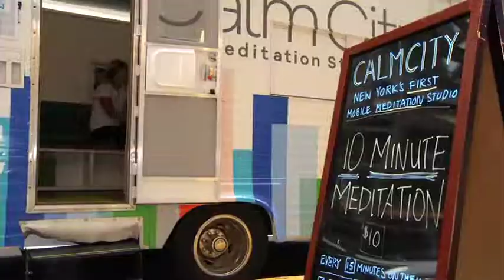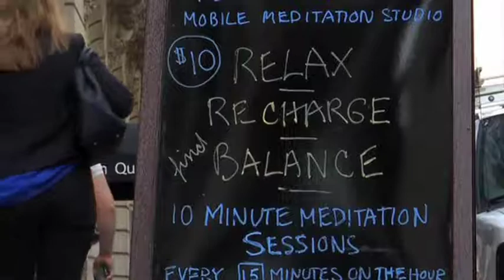Calm City New York's First Mobile Meditation Studio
Calm City is a modern meditation studio housed in a classic RV. We combine a boutique studio experience with the convenience of a food truck. Groups of up to nine people can relax, recharge, and find balance in a safe and friendly environment during an audio-guided instruction from a certified meditation teacher. We provide ten-minute meditation sessions every 15 minutes.